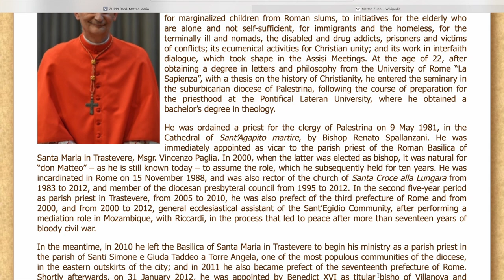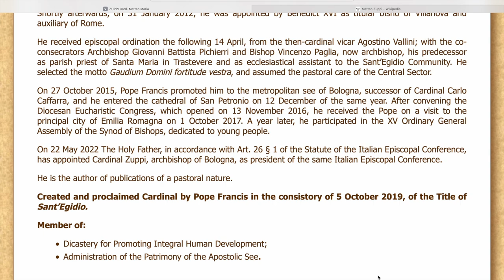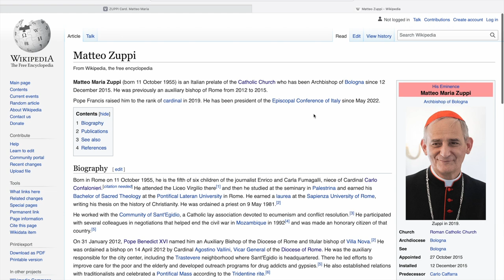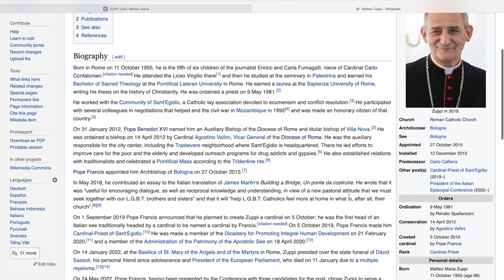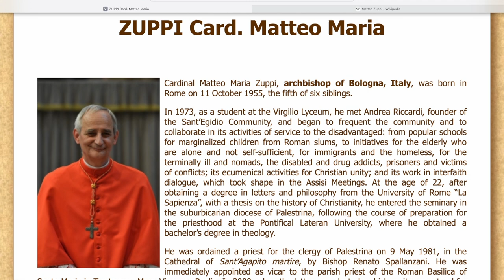Cardinal Profiles Matteo Maria Zuppi, The Next Pope Series #27